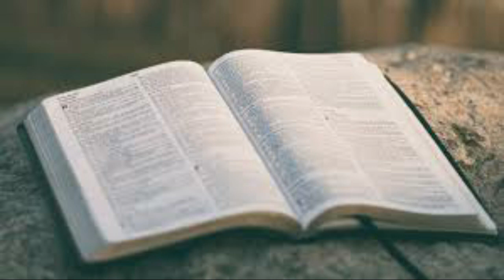आपका विश्वास आपको मरवा देगा Aapka Vishwas Aapko Maar Dega Hindi Christian Sermon By Stanley Macwan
हिन्दी मेसेज
आपका विश्वास आपको मरवा देगा

जो कोई प्रभु यीशु पर विश्वास करे वो नाश ना हो पर अनंतजीवन पाए। पर मै कहता हूँ आपका विश्वास आपको मरवा देगा। क्यूँ? कैसे?